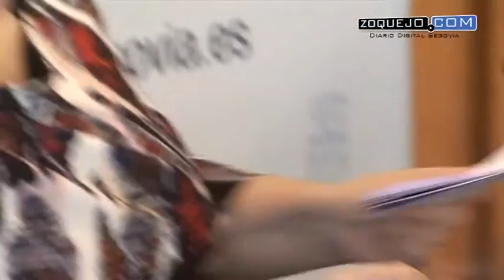El Ayuntamiento afirma que mantienen buenas relaciones con las Asociaciones de Vecinos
La alcaldesa Clara Luquero, durante la rueda de prensa celebrada esta mañana en la Sala de la Biblioteca del Ayuntamiento de Segovia, tras exponer los puntos aprobados en la última Junta de Gobierno Local, ha expuesto que el Ayuntamiento mantiene buenas relaciones con las Asociaciones de Vecinos de Segovia y no entienden el porqué de las declaraciones a los medios de comunicación, realizadas por la Federación de Asociaciones de Vecinos.